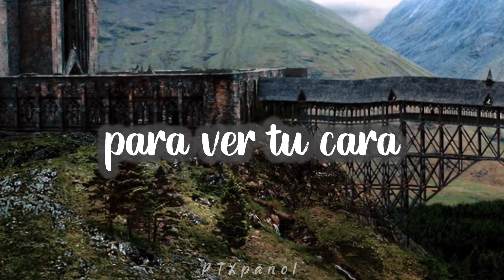Pentatonix - My Heart With You (Español)